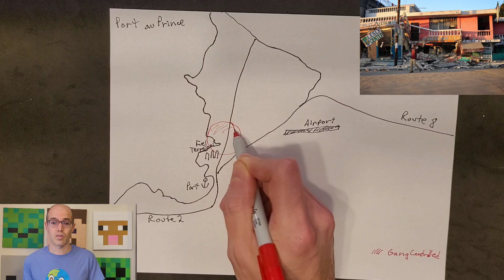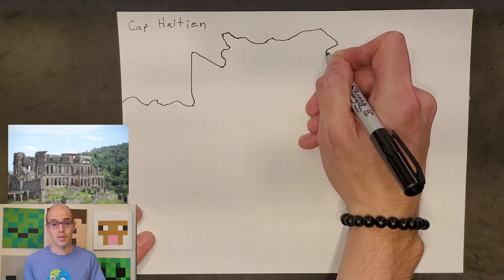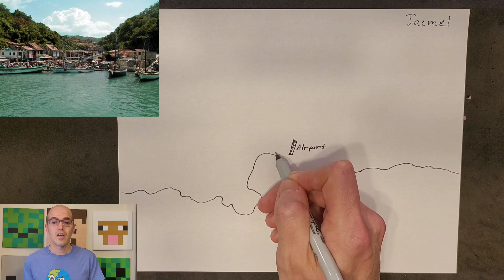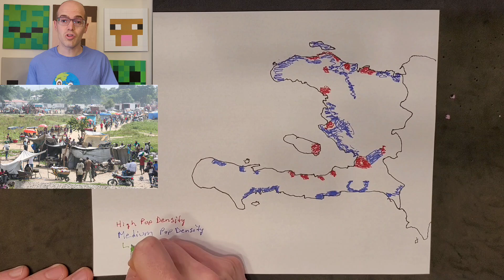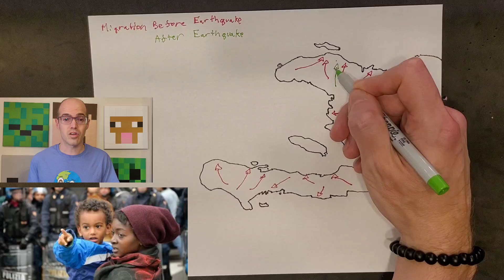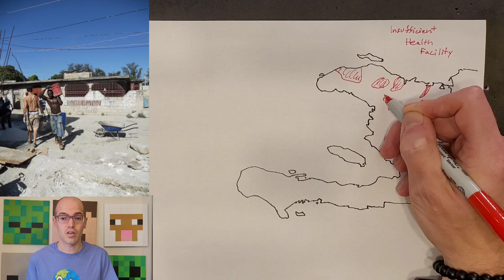A quick lesson on Haiti’s cities and population! Cartography and Geography club:S3E2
Greetings, fellow explorers! And welcome back to the Cartography and Geography club, where we're about to embark on a wild adventure through the tropical nation of Haiti! Get ready to discover its major cities, population distribution, migration patterns, and its vibrant culture that's as colorful as a parrot in a paint factory! And hey, if you're feeling extra adventurous, why not whip up your own map and send it our way for a chance to win some epic prize packs this season? Just make sure your map doesn't lead us straight into a coconut tree maze! Check out techassemble.tech for all the juicy details! So, without further ado, let's plunge headfirst into this Caribbean adventure!

Episode 2, Season 3 of Cartography and Geography Club.